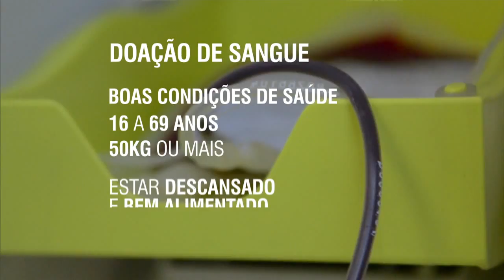Dia Mundial do Doador de Sangue homenageia doadores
NBR ENTREVISTA - 15.06.15: Durante todo o mês de junho está sendo feita a campanha nacional Junho Vermelho com o objetivo de motivar a doação de sangue e manter os estoques dos bancos estáveis, reforçando a importância da doação e tornando-a um hábito na vida do cidadão. Neste domingo (14) foi comemorado o Dia Mundial do Doador de Sangue, a data homenageia os doadores voluntários.